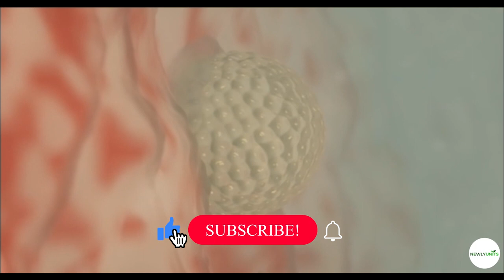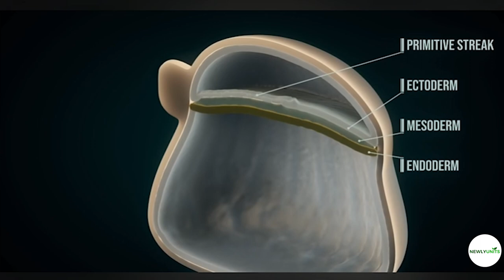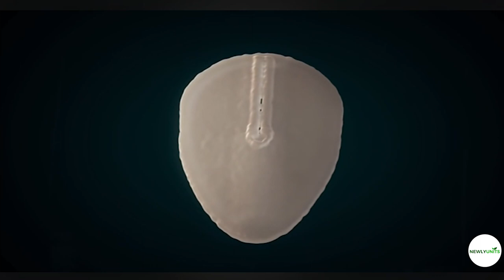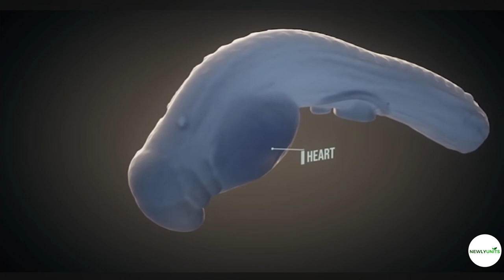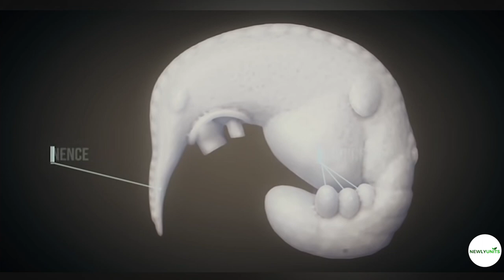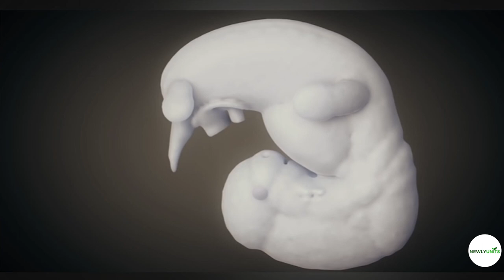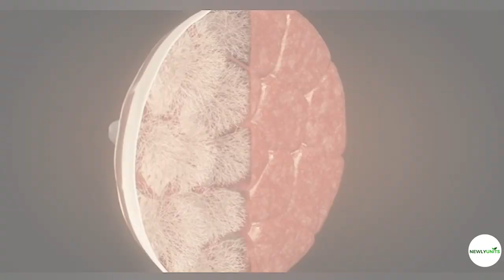part 2 | Pregnancy sinhala | දරුවෙක් බිහිවන ආකාරය පැහැදිලිව❤ | pregnant week by week | biology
දරැවෙක් බිහිවන ආකාරය පියවරෙන් පියවර හරියටම දැනගන්න..
Animation video clip සහිතව pregnancy part 2